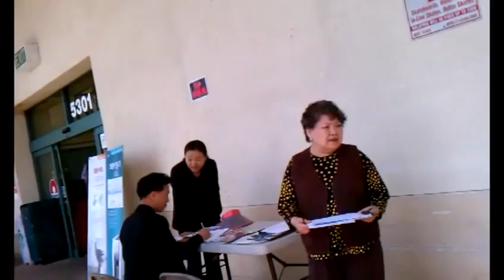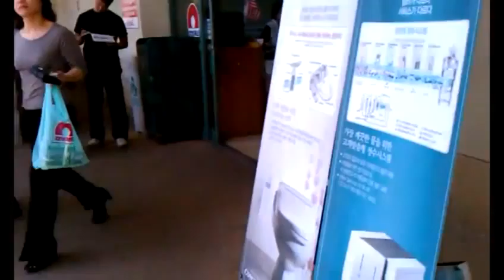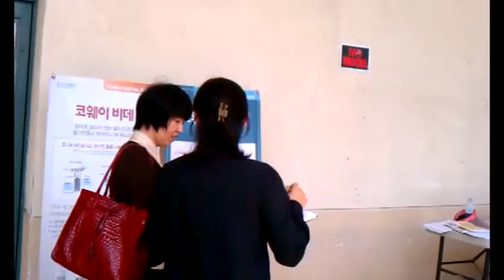2011 03 29 Orange County Market State Budget Outreach